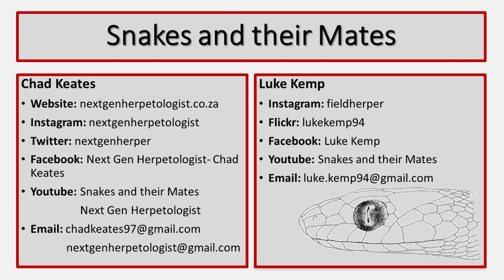Searching for Horned Adders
Recently, we set off up a random mountain in Gauteng on an impromptu herping expedition. We were joined by Liam Baisley and Chanel Elizabeth Serfontein and with their help we were able to find ahorned adder (Bitis caudalis), one of Southern Africa's most iconic snakes,